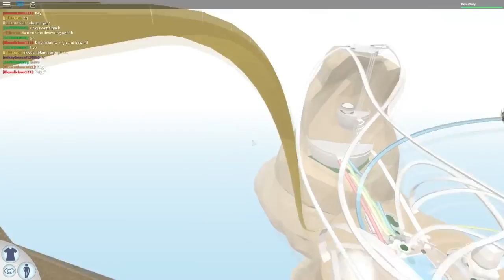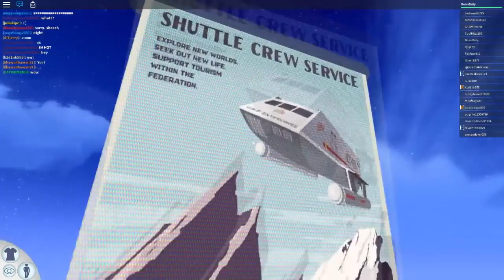Roblox Adventures WaterPark I Died At The Water Park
Denis - Roblox & More! :
► I LOVE CATS T-­Shirt Now Available!